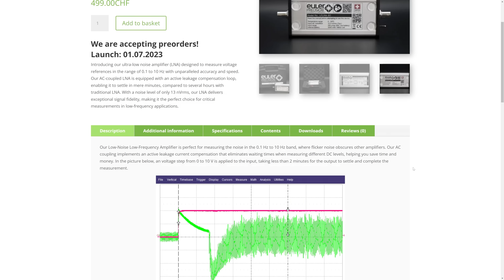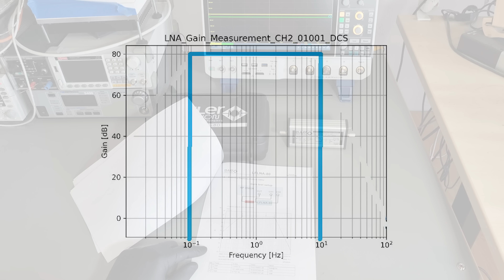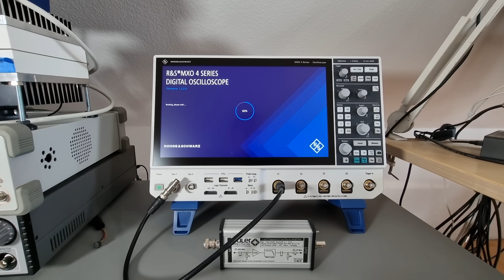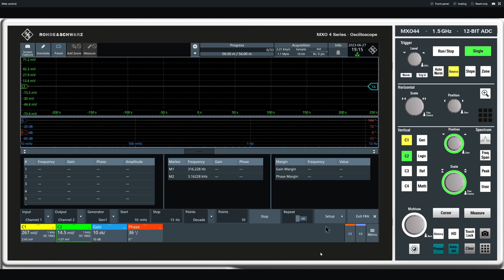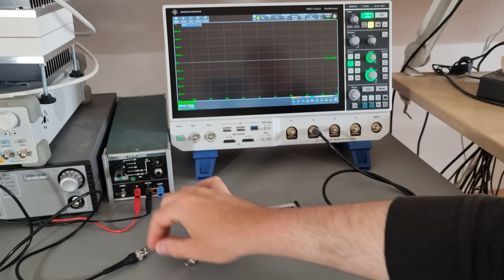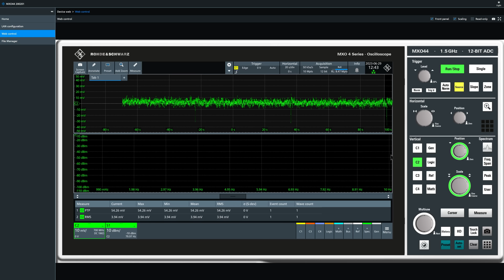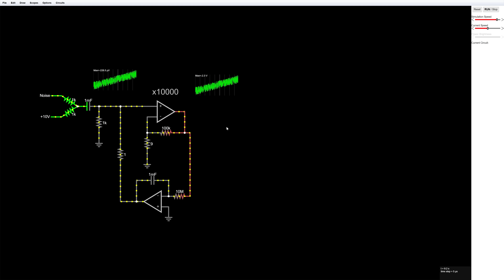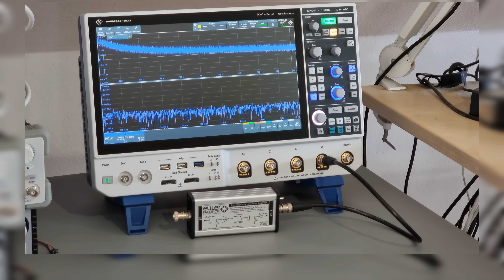New Low Frequency Ultralow Noise Preamplifier: LFLNA-80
00:00 Intro
00:53 Specs
02:22 Bode plot
04:14 Dielectric absorption
05:42 Fluke 731B test
06:37 Battery charging
07:02 Teardown
07:55 DC Servo circuit
08:51 Preamp circuit